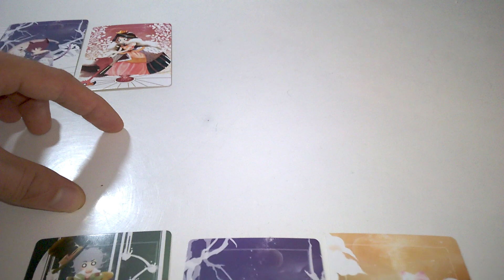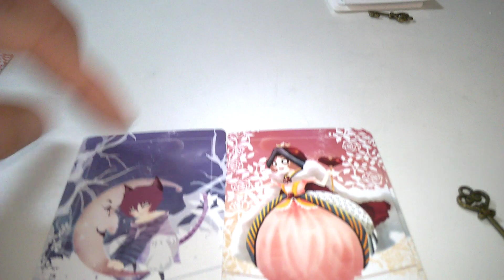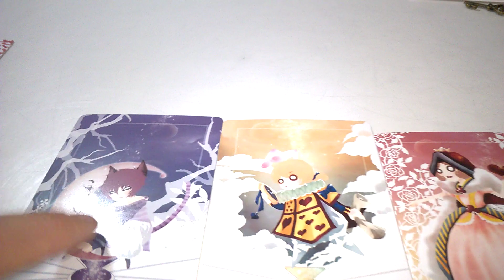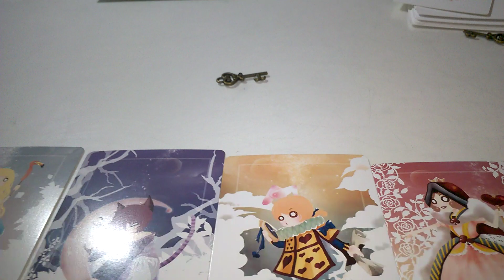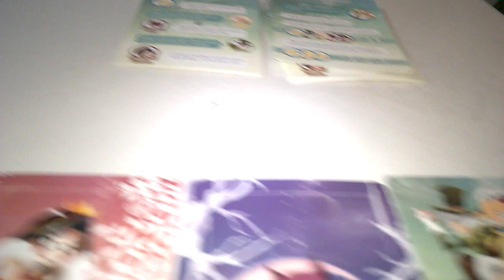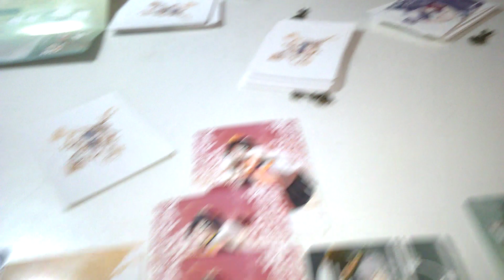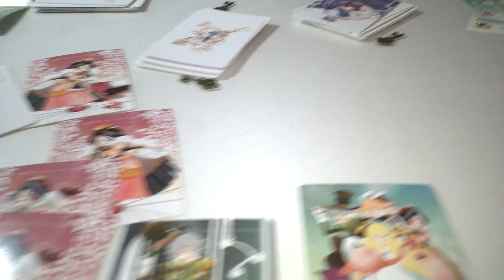Wonderland XIII - przebieg gry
Wonderland XIII - przebieg gry Recenzja na gdzie każdego dnia opisuję inną grę, klocki lub zabawkę kreatywną - zapraszam